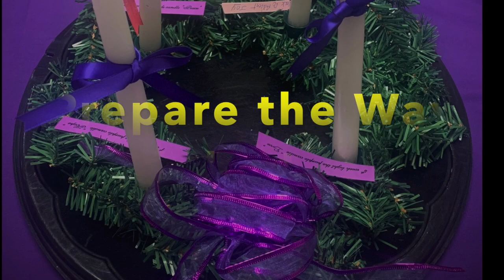Advent Wreath Making 2020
Join with Nancy Day, Faith Formation Coordinator at St. Joseph Parish, Port Hawkesbury, NS in an Advent Wreath-making tutorial. Great for the whole family.